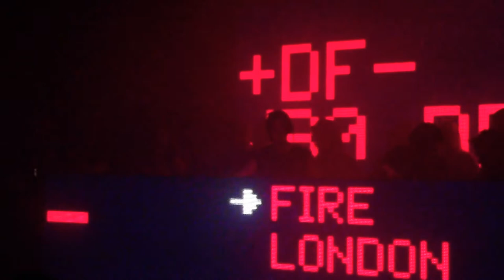SCI + TEC pres. Dubfire @ Fire Club (07-09-2013) (1/5)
SCI + TEC pres. Dubfire & Guests at Fire Club, London.